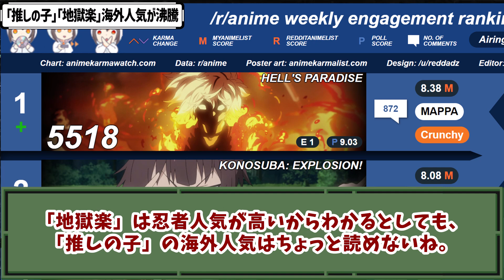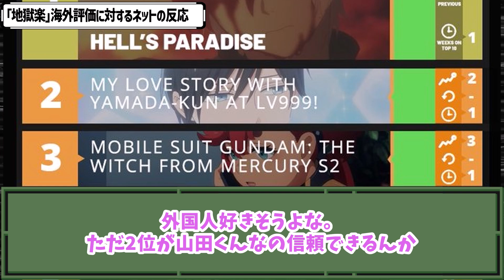「推しの子」vs「地獄楽」海外で話題沸騰！2023春アニメの覇権はこの2作で決定？鬼滅の刃、水星の魔女を超えるか【ネットの反応】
両方に出てる高橋李依が勝ち組ってことでいい？